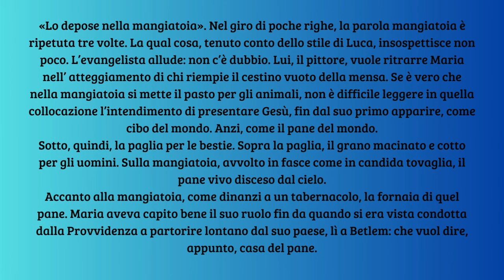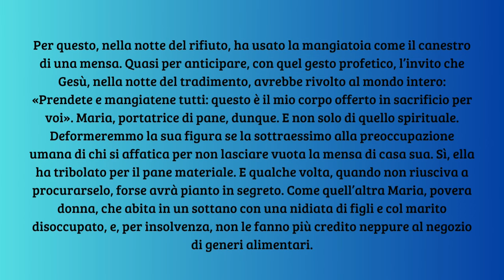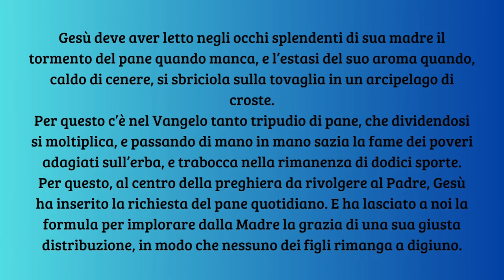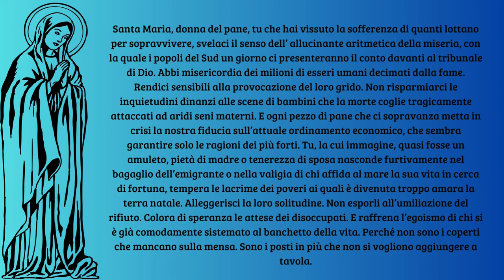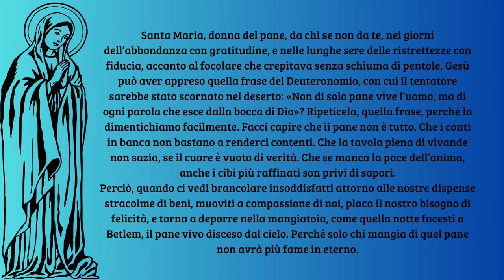Maria, Donna del pane - Don Tonino Bello